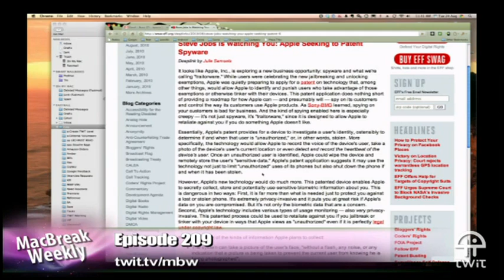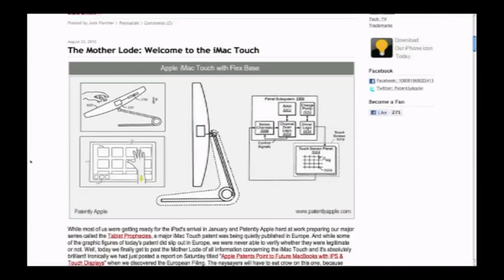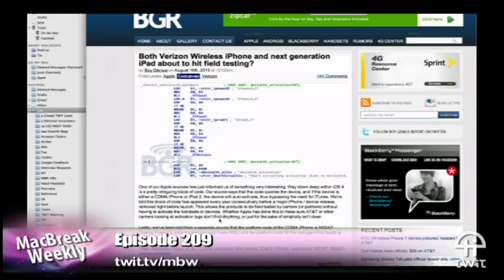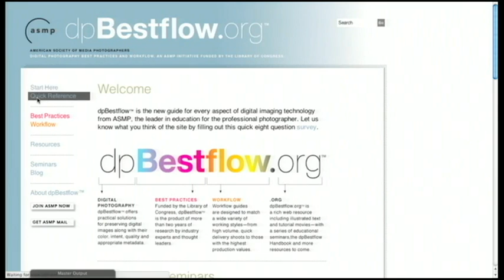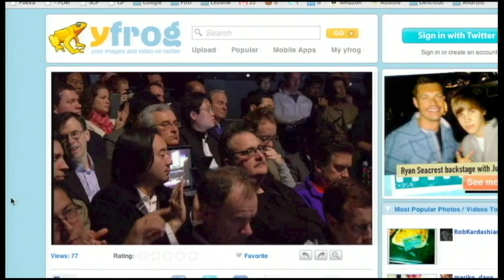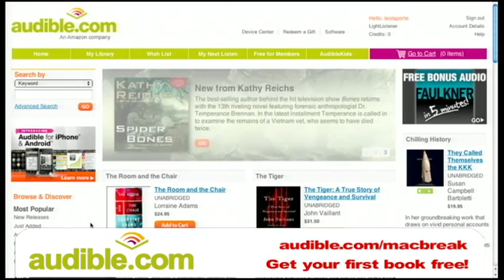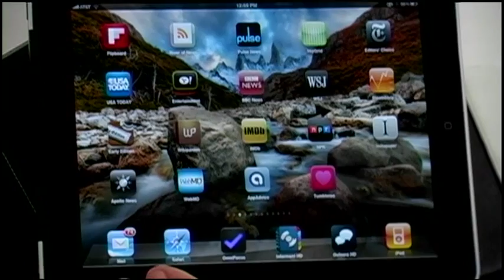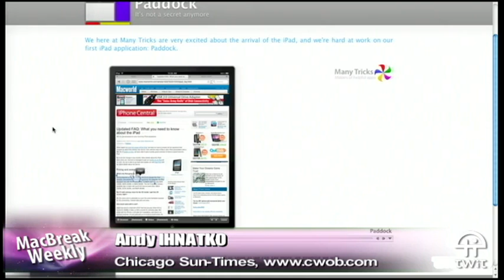MacBreak Weekly 209: iPee TV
Hosts:Leo Laporte, Alex Lindsay and Andy Ihnatko
Shoebox cash, spying iPhones, more Macs in government, the unknown Apple product that will change everything, and more.
For a free audiobook, visit Audible.com/macbreak.